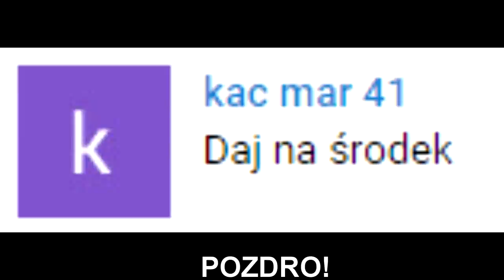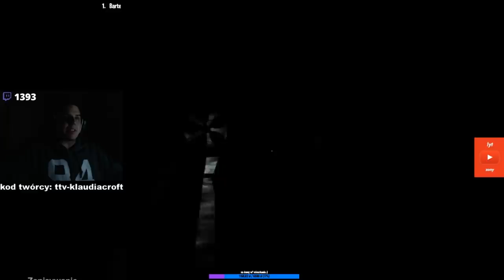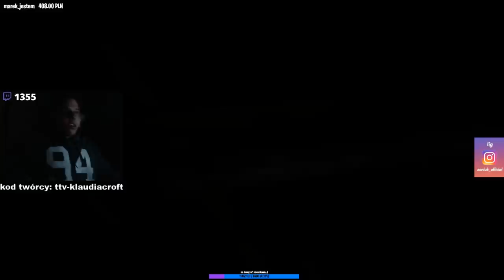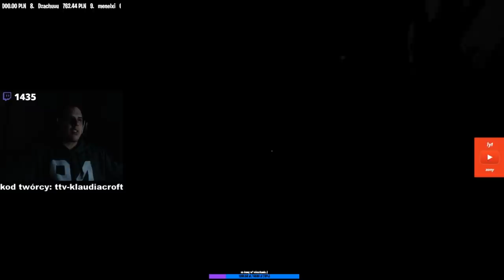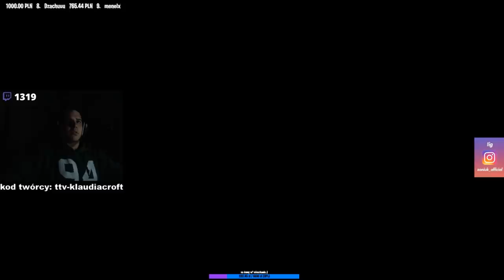ZONY! OUTLAST 2! Śmieszne momenty, jump scares! | SHOTY | DEFF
ZONY! OUTLAST 2!
Śmieszne momenty, jump scares!

   !!!KONIEC MIEJSC !!!